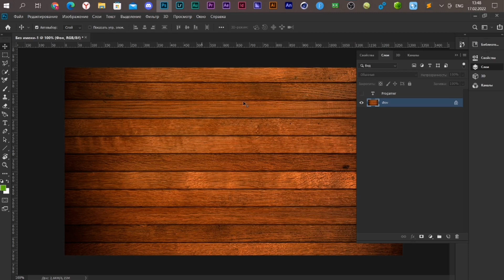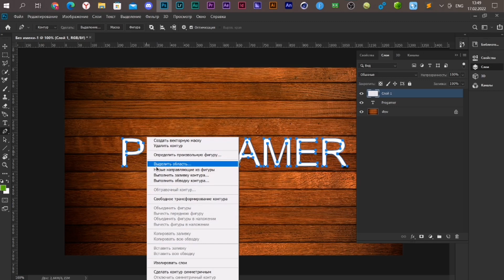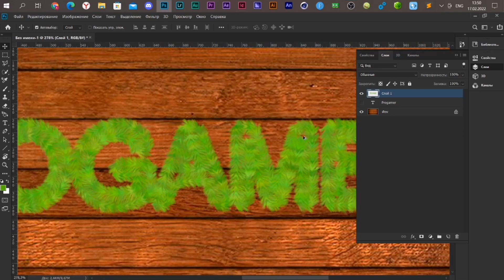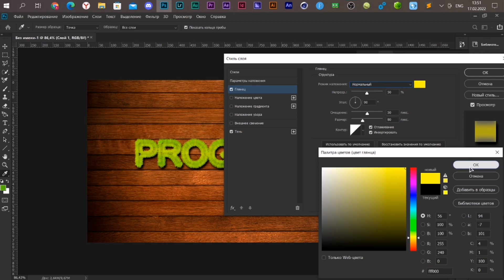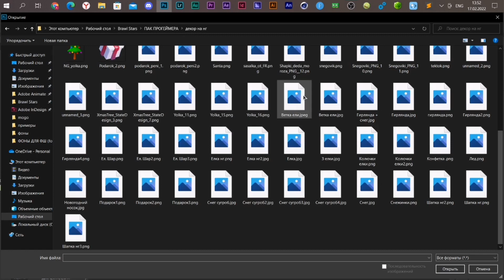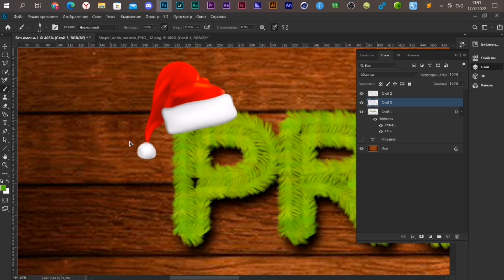ТЕКСТ ИЗ ЕЛКИ В ФОТОШОПЕ / ОБУЧАЛКА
Всем привет! В этом видеоролике я расскажу вам уроки фотошопа й уроки фотошопа для начинающих й видео уроки фотошопа й уроки фотошопа cs6 й уроки фотошопа на русском й photoshop уроки й текст из елки в фотошопе й текстовые эффекты в фотошопе й новогодний текст в фотошопе й текст из еловых веток в фотошопе й создание текста из елки в фотошопе й текст из елки й фотошоп й Текст в стиле рождественской ёлки й  progamer й  прогеймер ну а на этом все!